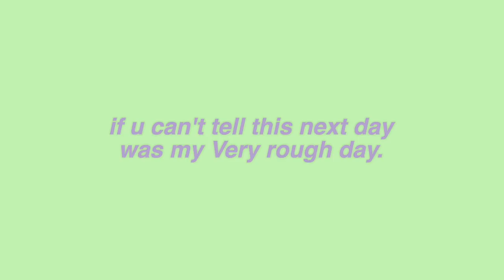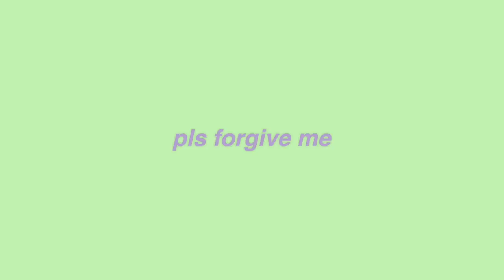MY MOM PICKS MY OUTFITS FOR A WEEK... oh no.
thank you to foreo for partnering with me on this video! check them (the brush i mentioned in the video) out

OUTFIT LINKS:

outfit 1:
top (in gray, white is OOS)

outfit 2:
pants: depop but here’s a dupe
coat in a diff color cause black is gone ??

outfit 3:
shoes: (i painted my swoosh black)

outfit 4:
shirt: unavailable from basketcase
coat: unavailable from brandy but here’s a dupe
pants: unavailable in brown but here they are in a lighter color
shoes: travis scott high jordan 1s

outfit 5:
coat: orignial one is unavailable so here it is in a diff color
shoes: balenciaga triple s

age: 17
birthday: may 16th, 2002
camera: canon eos 70d / canon g7x
editing: final cut pro x

- ave